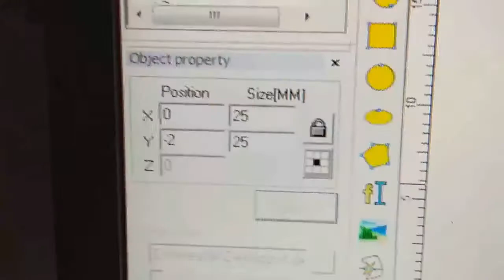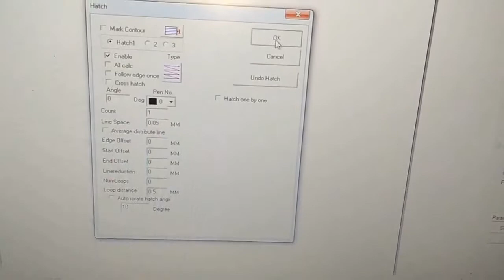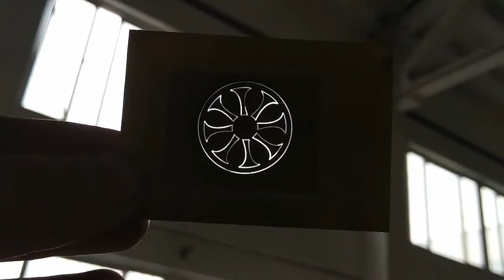50w laser cutting machine for jewelry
Whatsapp/ WeChat ID / LINE / Viber / Tel:+ 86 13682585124